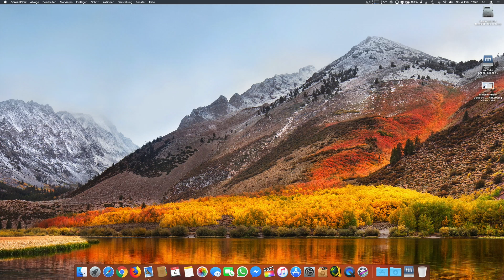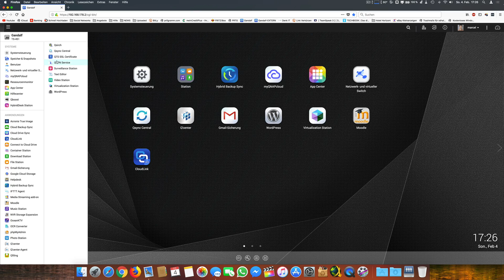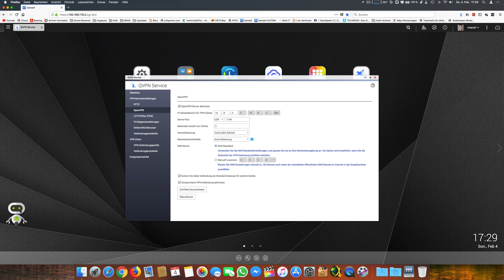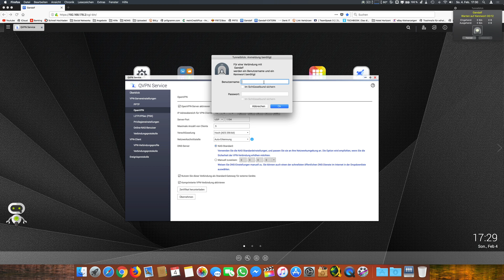OpenVPN einrichten auf eurem QNAP NAS | Marcel Scholz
Hallo Leute,

ich zeige euch heute wie ihr auf eurem QNAP NAS OpenVPN einrichten könnt.

MARCEL SCHOLZ